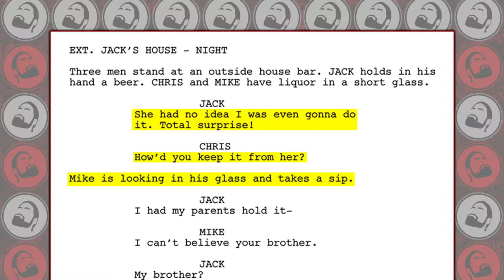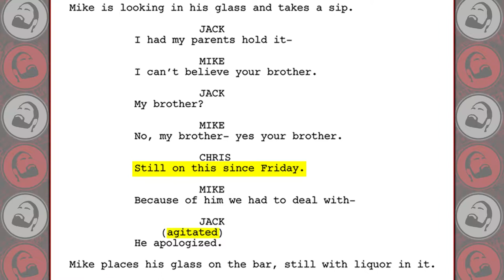How To Write Character "Advice For Writers"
A great story can easily fall apart with bland characters. Especially when characters are only there to tell exposition. Think to yourself; are characters adding to a story or are they basically furniture. This also helps clean up a story. When you realize a character’s sole purpose is to say A, B, and C over the course of the story… it’s time to get to work. Build on this character or take them out and give their lines to a developed character. The stronger your character’s development with personality, the more driven your story becomes. Here are a few ideas to help you... And stay till the end for a helpful tip!

Follow my traveling adventure... @ThomasJBellezza

Premium courses available...

[Camera (Cell Phone) LG V20]

#1 BOOK I RECOMMEND (Sanford Meisner)
#2 BOOK I RECOMMEND (Voice-Over Acting)
#3 BOOK I RECOMMEND (Business Of Acting)
#4 BOOK I RECOMMEND (Stella Adler)
#5 BOOK I RECOMMEND (War Of Art)

If you need a little blurb bio “about me” go

Me in a nutshell: Musician, Comedian, Actor, Director, Screenwriter, Producer, Consultant, Public Speaker, I like monkeys and may or may not know a thing or two about the number 3. That seemed like a lot, but since you read all the way down to this point, email me with the subject line “So You know A Thing Or Two About The Number Three, Do You?” and get a surprise email return! (email: )